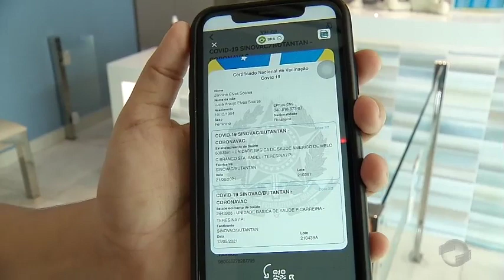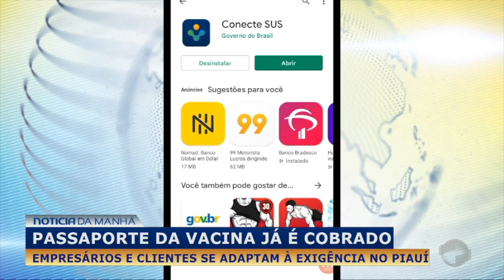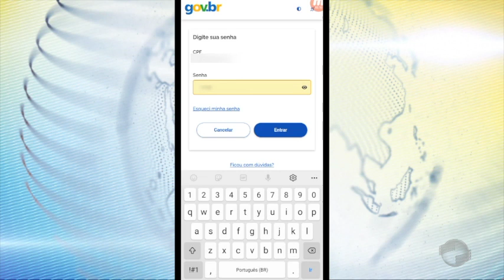Passaporte da vacina já é cobrado e empresários e clientes se adaptam